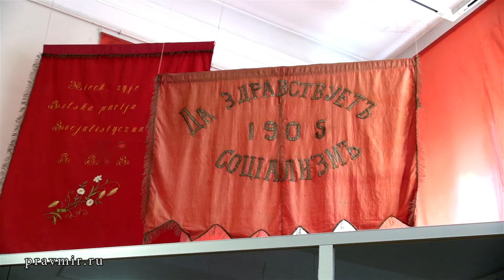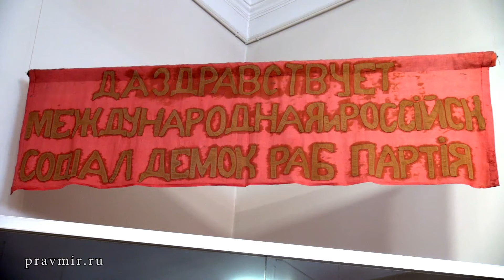Владимир Мединский. «100 лет Великой российской революции: осмысление во имя консолидации»